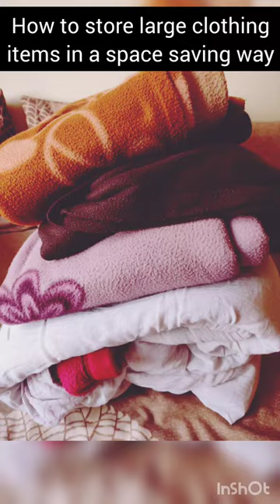Space saving woolen clothes blankets soft toys/Vacuum storage/home hack/Tips and Tricks/useful tips